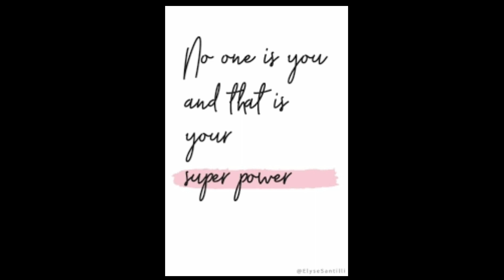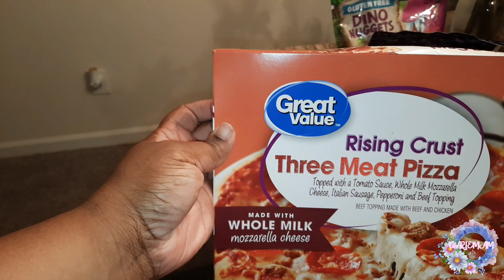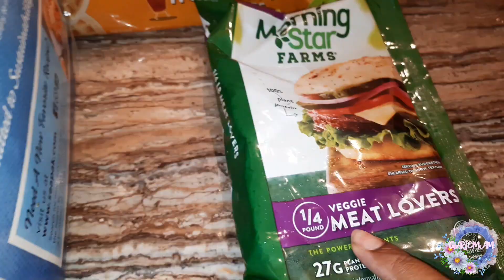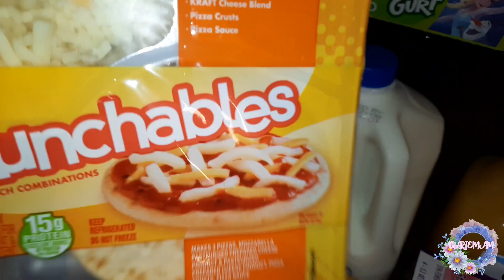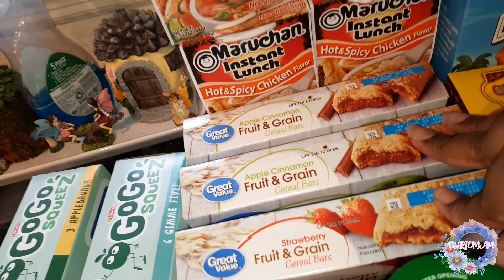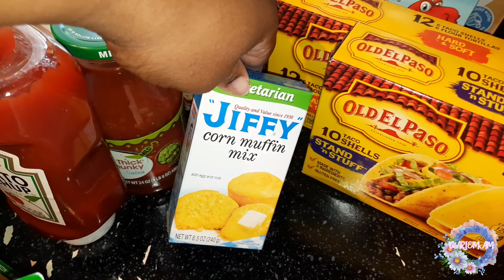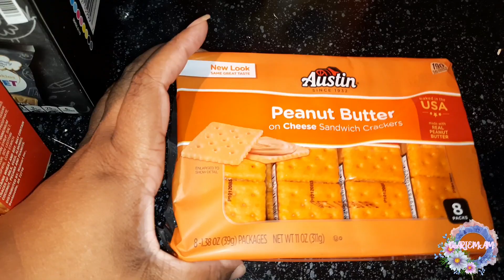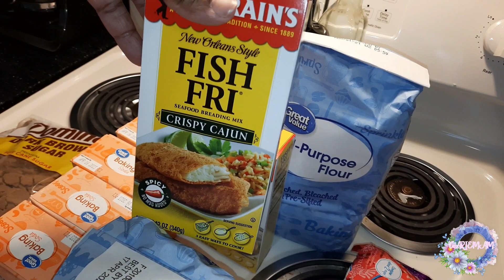$300 PANDEMIC GROCERY HAUL | WALMART GROCERY HAUL | SHOP WITH ME | FAMILY OF 3 | CARIEMAM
HI MAMAS IN TODAY'S VIDEO WE ARE GOING GROCERY SHOPPING AT WALMART. I DON'T KNOW IF ITS ME BUT I LOVE SEEING WHAT EVERYONE ELSE EATS! MAYBE I'M JUST NOSY LOL.

BUT FOR NOW YOU CAN CATCH UP ON SOME OF MY OTHER VIDEOS FOR SOME CLEANING MOTIVATION

BYE FOR NOW XOXOXO